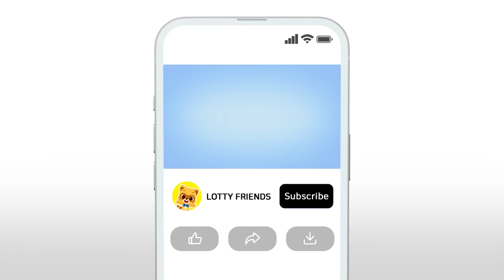Big Heavy Many Long vs. Small Light Few Short🎵| Nursery Rhyme | For Kids | Opposite Song Compilation